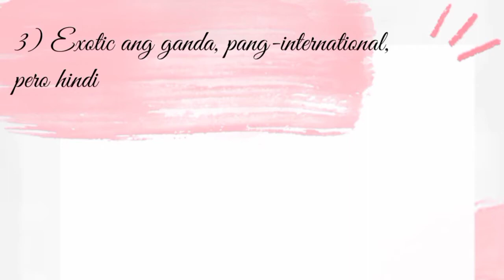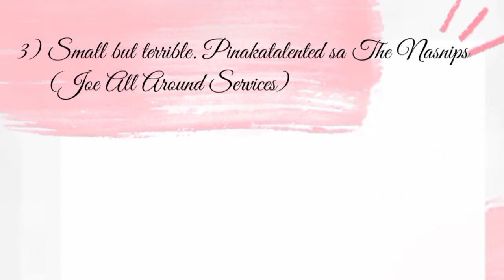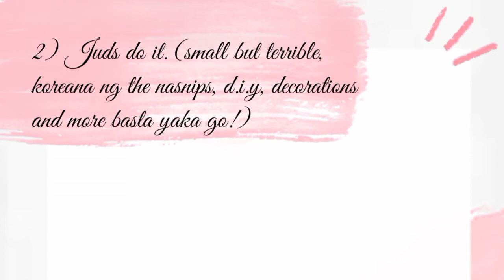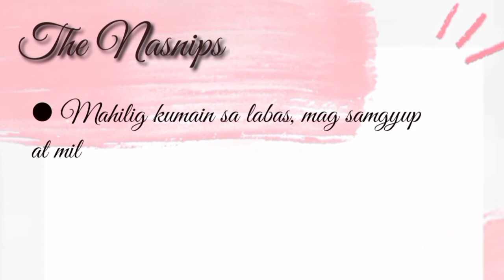Fun Facts About The Nasnips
Get to know your Nasnips better. 💜

 Instagram accounts: @darelio @joe.molina @imjuds @pattyxvi

Tiktok accounts: @darelio526 @joe.molina @dy.ann00 @pattyxvi_

Nasnips Joe Page: Hair and Make up home service